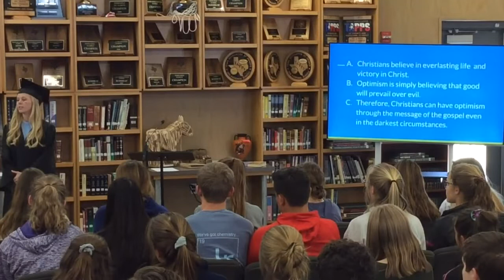Winnie the Pooh and Optimism Too - Laura Kate Sparks' Senior Thesis